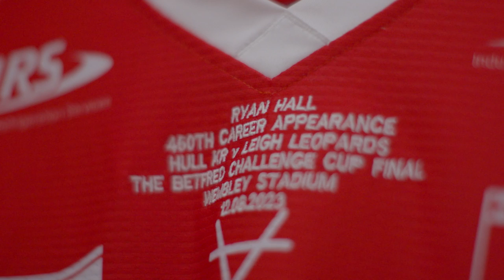Leigh Leopards' historic day | Behind-the-scenes | 2023 Betfred Challenge Cup Final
Take a look at all of the unseen action from the Betfred ChallengeCup Final at Wembley Stadium between Leigh Leopards and Hull KR...